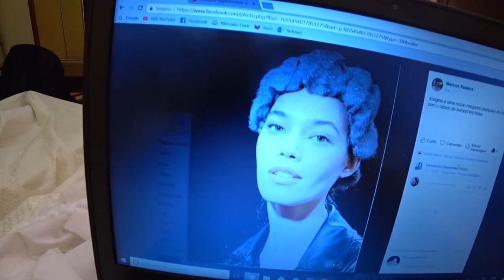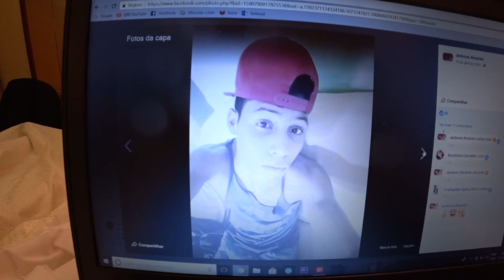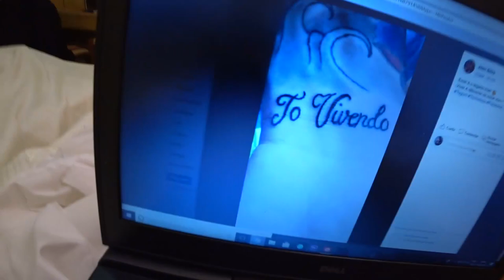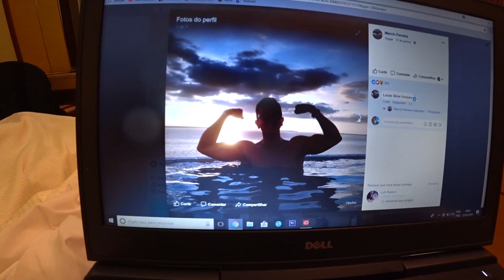REAGINDO COMENTÁRIOS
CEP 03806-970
SÃO PAULO